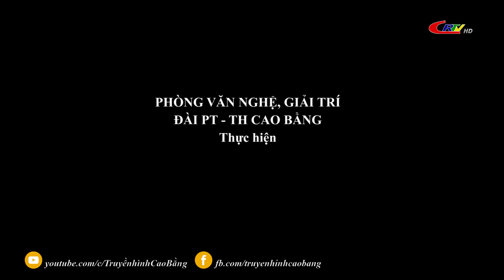Thanh niên: Thanh niên huyện Trùng Khánh giữ gìn bản sắc văn hóa dân tộc